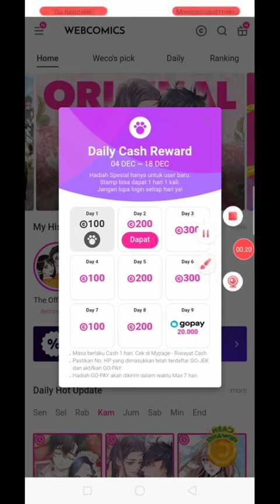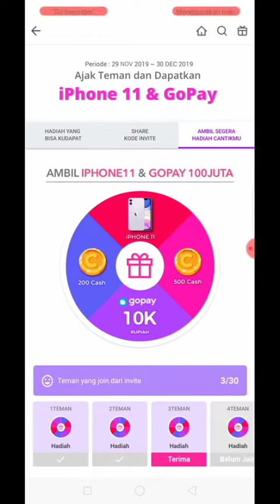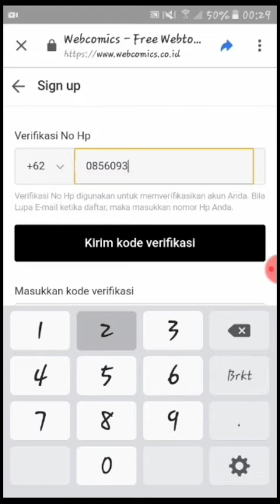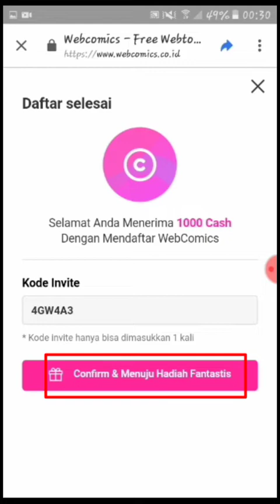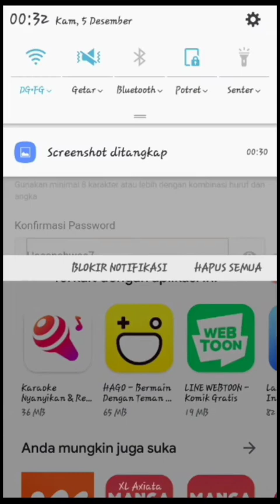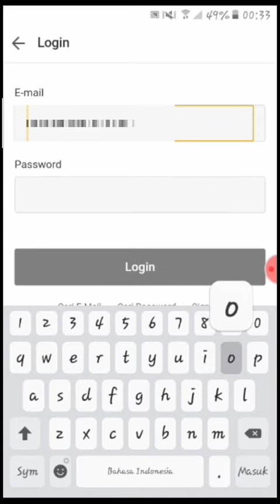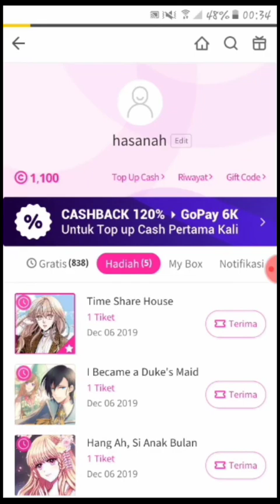Aplikasi legit hanya login dikasih Gopay 20k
Kali ini saya akan membagikan tips lagi nih
Bagi kalian yg suka gratis cocok bngt nih
Saya akan mengenalkan 1 aplikasi yg baru
ini mengadakan event yaitu kita sebagai member hanya cukup login / cek in setiap harinya dan event ini baru saja dirilis
Yuk buruan sebelum habis
Hanya login 9 hari anda dikasih 20 K dolar gratis dari aplikasi ini..
Simak videonya dan cara daftarnya oke
Enjoy to watching 😍
Link daftar👇

• yang mendokumentasikan bisnis online dan informasi menarik
● TERIMAKASIH